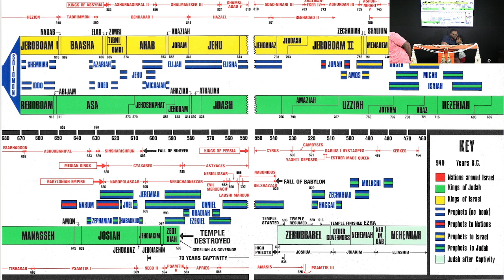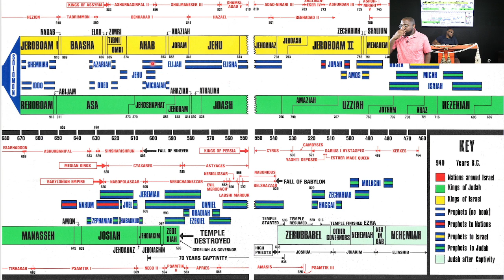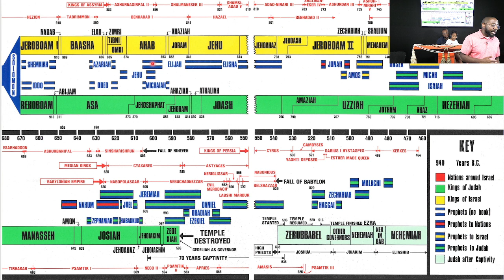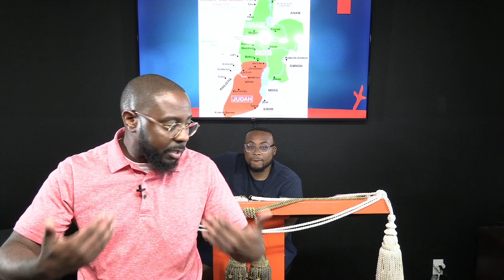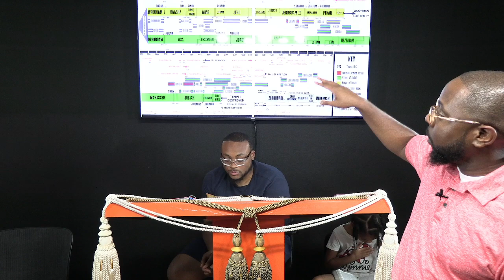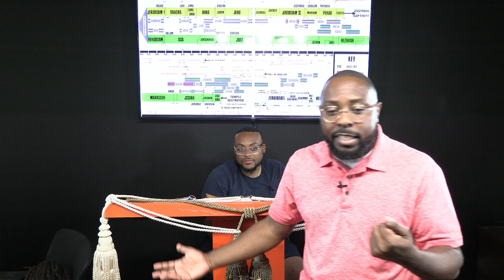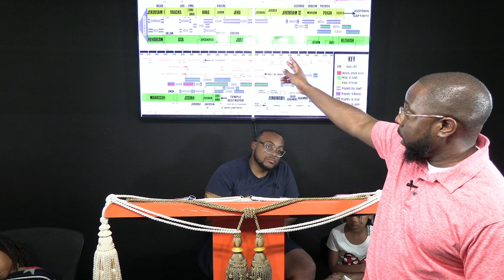The Third Captain of Fifty Went Up, and Came and Fell on His Knees Before Elijah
The reading for this Sabbath: 1 Kings 22:37-53 // 2 Chronicles 20:1-37 // 2 Kings 1:1-18